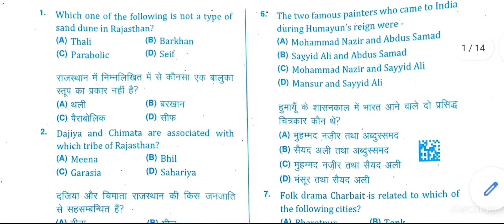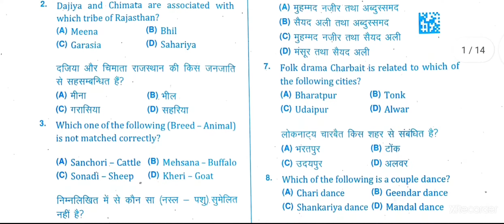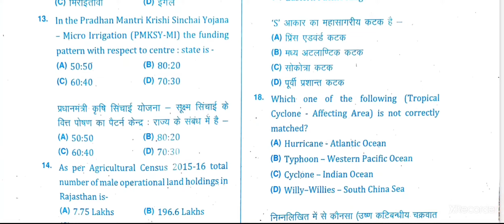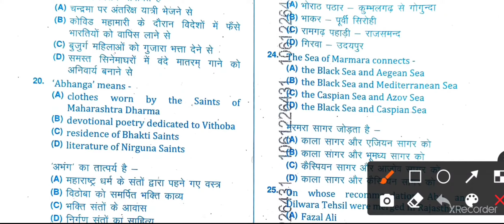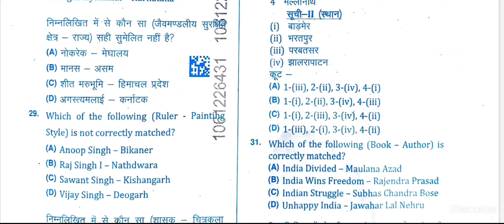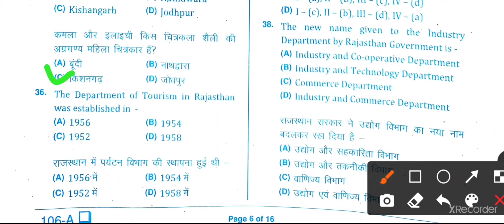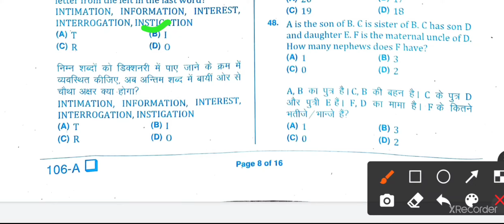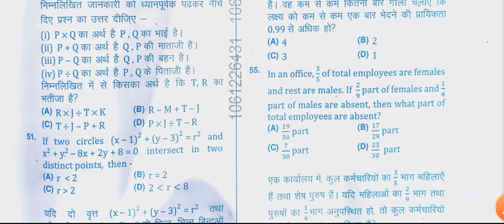VDO pepar solution 27/12/2021 1st sift